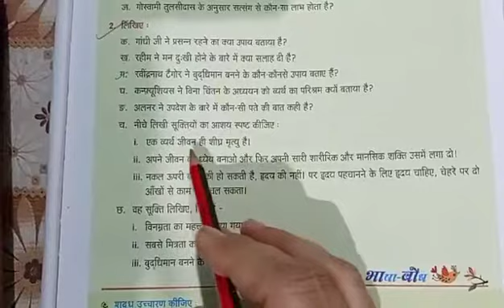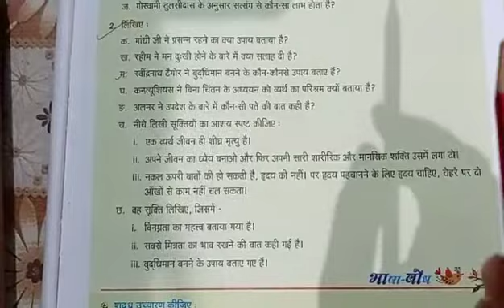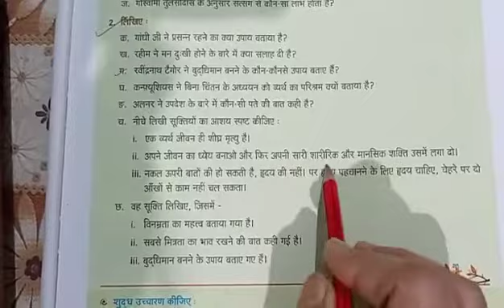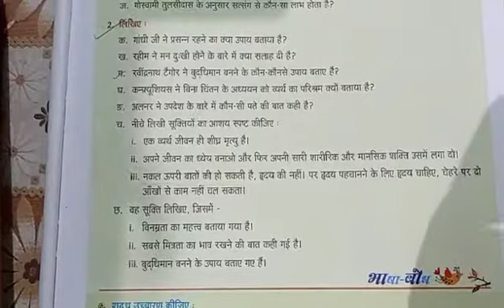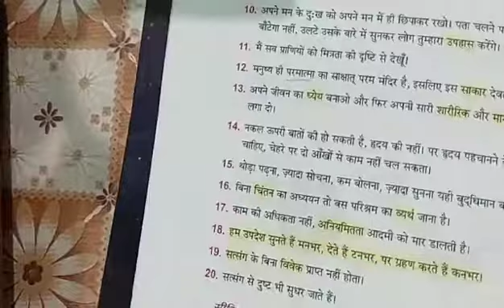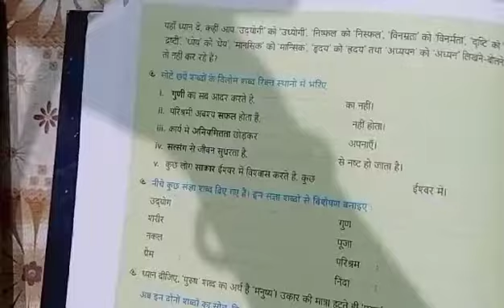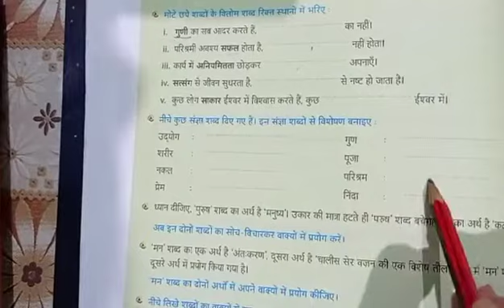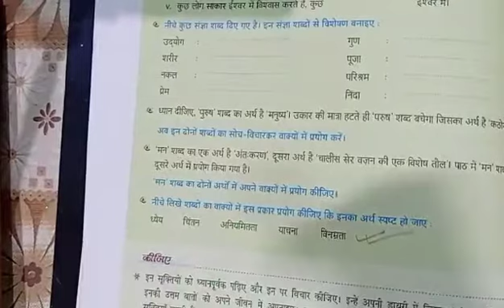Hindi2 Class7 12 05 21